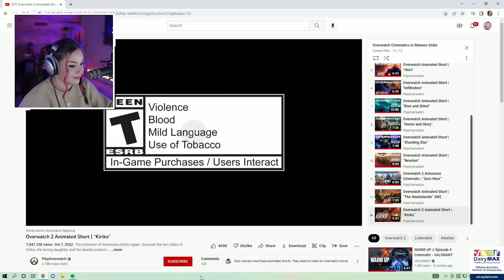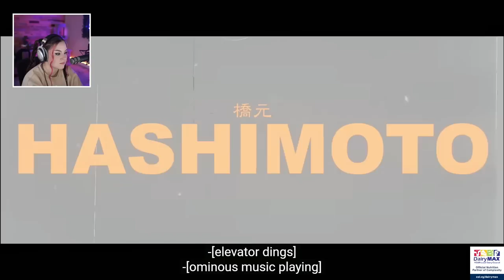NEW Overwatch Player Reacts to OW Cinematics (In Release Order) - PART 5